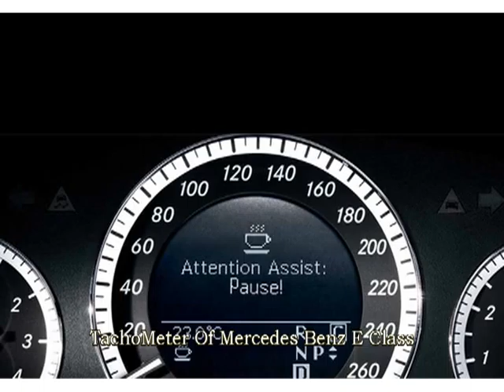Mercedes-Benz E-Class_video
Mercedes-Benz E-Class_images